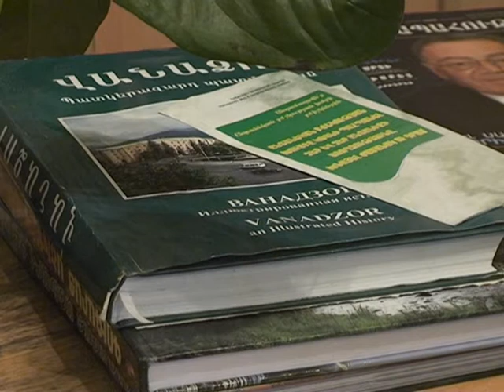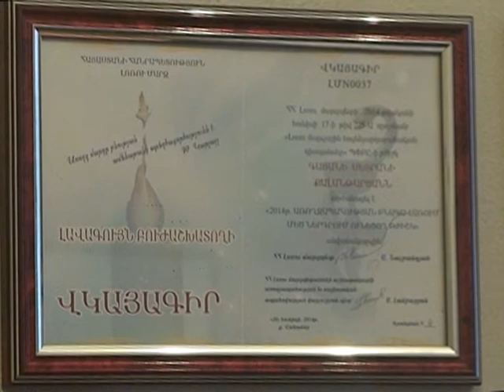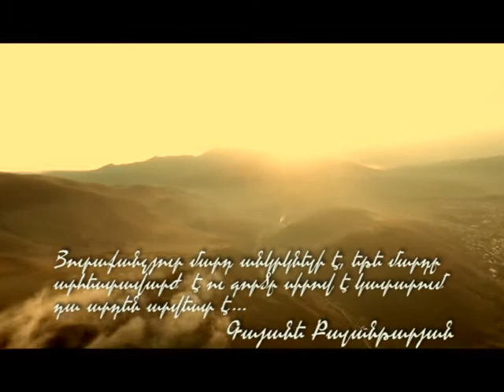ՎԱՆԱՁՈՐԸ՝ ՍՐՏՈՒՄ - ԳԱՅԱՆԵ ՔԱԼԱՆԹԱՐՅԱՆ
Յուրաքանչյուր մարդ անկրկնելի է, եթե մարդը արհեստավարժ է ու  գործը սիրով է կատարում   դա արդեն արվեստ է...